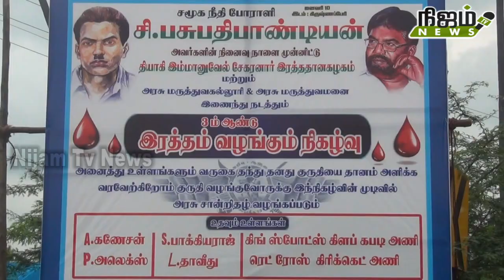பசுபதி பாண்டியனின் நினைவு தினத்தை முன்னிட்டு பேட்டையில் இரத்ததான முகாம்.